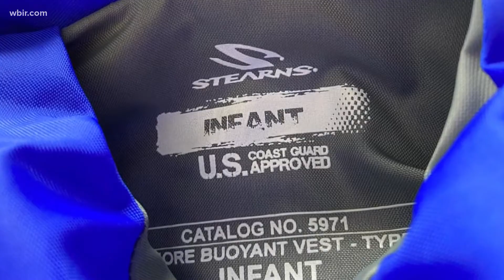3-year-old boy drowns after falling off boat on Tellico Lake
The TWRA said the boy was not wearing a life jacket. Water safety experts said children should always have their life jackets on, whether in the boat or on the dock.